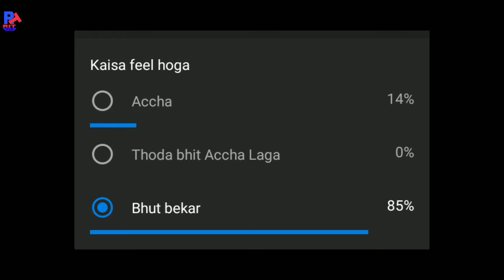Tech News #2- Oneplus 7,Huwaei P30, Whatsapp, Redmi 7, Redmi washing Machine etc.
Namaskar dosto tech news ke iss episode mein maine aapse kuch majedar tech news share ki hai jaise ki whatsapp fake news, Huwaei phone leaks, Oneplus 7 phone leaks, Redmi 7, Redmi washing machine, PubG death aur bahut kuch mujhe umeed hai ki aapko ye video pasand aayegi...

My Gears-
Selfie stick